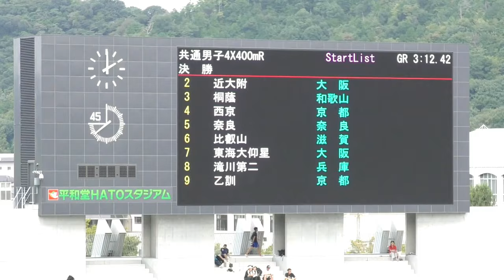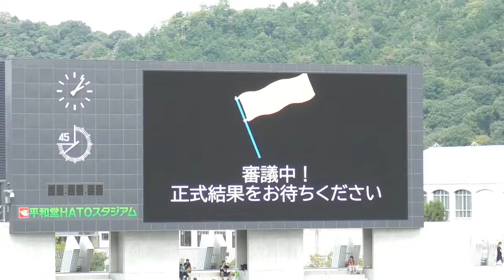決勝 共通男子4×400ｍＲ 近畿高校ユース陸上2024